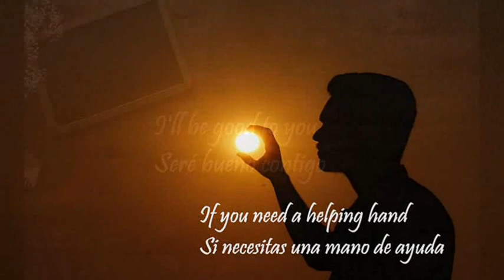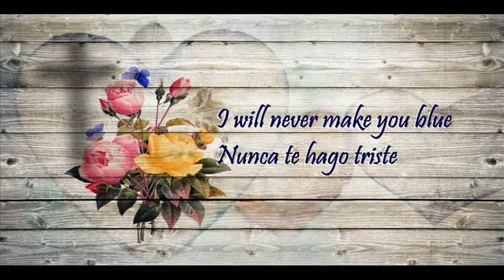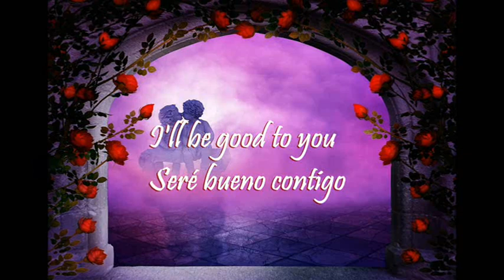Pledge Of Love (Bobby Goldsboro) 1967 / Lyrics / Video by Edward Campos & CyberGuard 18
The 42st upload is “Pledge Of Love” by Bobby Goldsboro; Beautiful Song:  A Love Lives Forever entry in Two Books. Video By EWARD CAMPOS & CYBER GUARD 18/  The earlier version of this song will
be deleted.